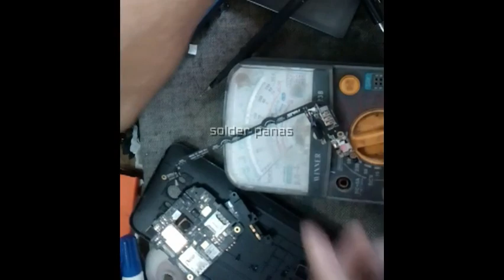SERFIS HP ASUS Z00WD PROTEK WAKTU DI CHARGING / NOT CHARGING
GRATISSSS TISSS BIAR TAMBAH SEMANGAT  UPLOADNYA
DAN BILA MANA VIDIO INI BERMANFAAT JANGAN LUPA COMEN DI BAWAH

TUTORIAL INI HANYA UNTUK PEMULA YANG INGIN MERUBAH NASIB MENJADI TUKANG SOLDER/ SERFIS HP ATAU SEBAGAI SAMBILAN